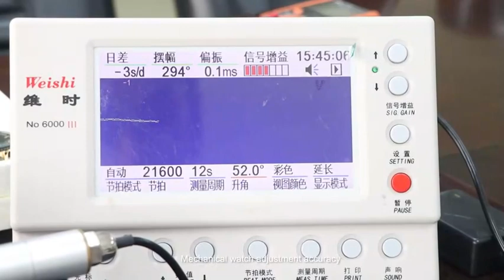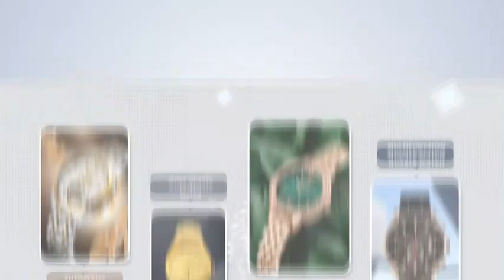SKMEI New Factory located at Zhaoqing City,close to Guangzhou baiyun airport,weclome to visit us :)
This is SKMEI Watch official Store Video account!!
I will show you around the real video of SKMEI Watch factory and office,to know how we produce the watch and face to face of every SKMEI buddy to talk about the thought.